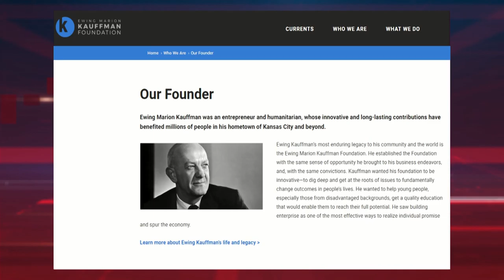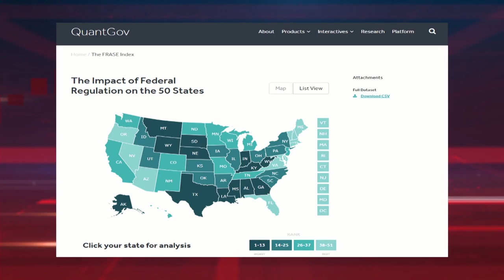EconVersations: Regulation and Entrepreneurship (episode 151)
Dr. Dan Sutter, of the Manuel Johnson Center for Political Economy, hosts EconVersations, a program that explores the role of free markets in promoting prosperity through conversations with Manuel Johnson Center faculty and guests. In this episode, Dr. Sutter interviews Dr. John Dove. as they discuss Regulation and Entrepreneurship.